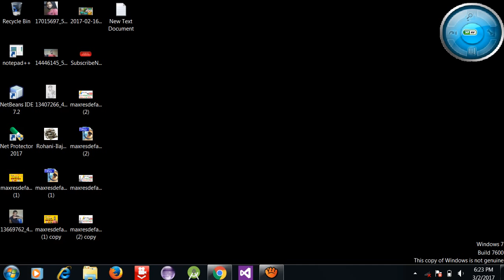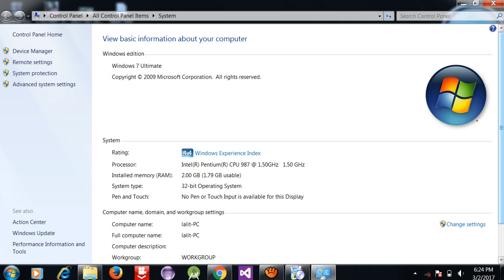This installation package is not supported by this processor type contact your product vendor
Hi Guys Today I briefly explain the windows operation system most popular error This installation package is not supported by this processor type contact your product vendor.Why this error comes and how to resolve it.

Error Description
 Error Message is "This installation package is not supported by this processor type. Contact your product vendor." when installing any software from exe file.

Reason Behind This installation package is not supported by this processor type Error:
The error comes if the Operating System is 32 bits processor and you installing software 64bit.Or its reverse if the Operating System is 64 bits and you installing software 32bit.

How to Check My Operation System Processor Type
its pretty easy go to your computer property and you can check which processor type operation system you have.

Solution How to download right software according to my processor type
Mostly all developers developed software for both processor type this information available on that side which software you using or downloaded.They also mantion this for 32 bit or this for 64 bit  and some software working on both.

 If any software not available for your processor type then you need to format you pc an install windows operation system during installation time they ask you which processor type you want to install.Then choose wisely and install.